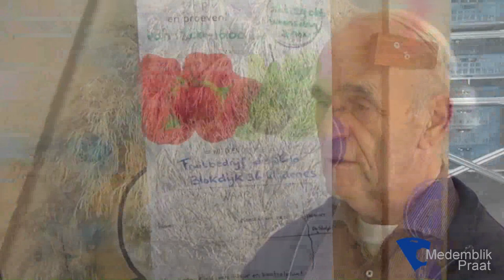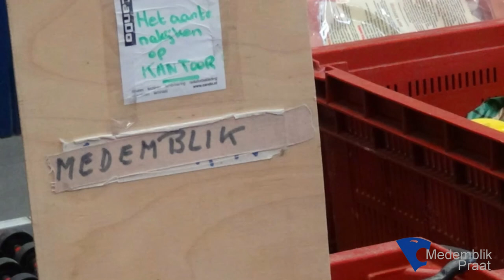Voedselbank West Friesland in zwaar weer